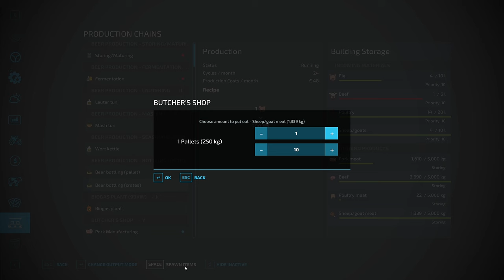Selling Food Products, Potato Storage & Sowing Canola│Hof Bergmann│FS 22│Timelapse#19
Welcome to the nineteenth episode in Hof Bergmann Farm Timelapse.

All my mods on ModHub :
- John Deere X9 Full Animated :